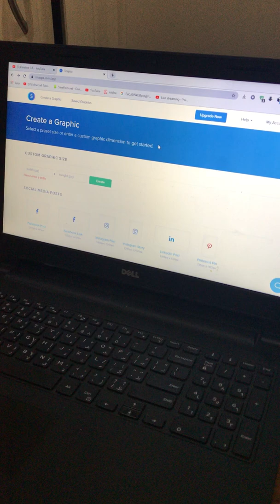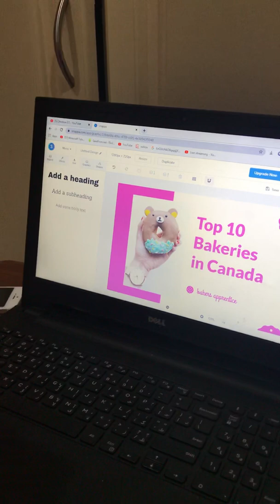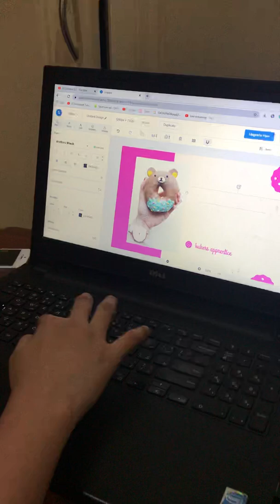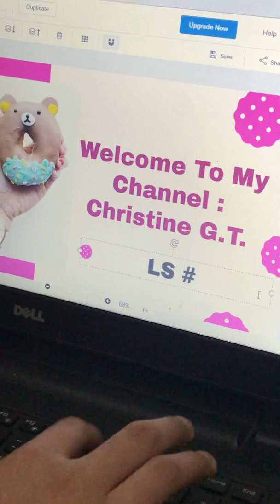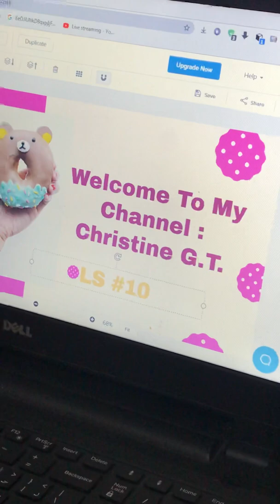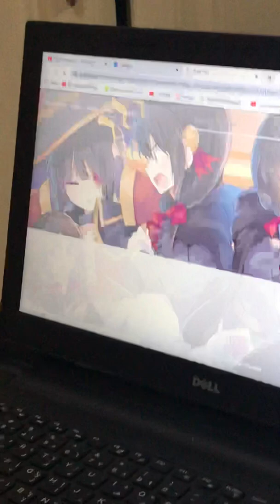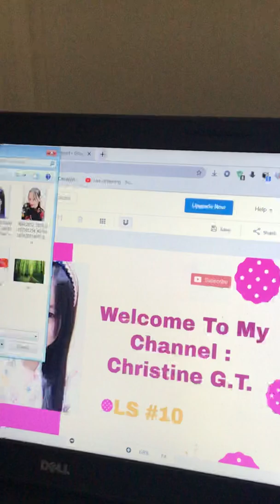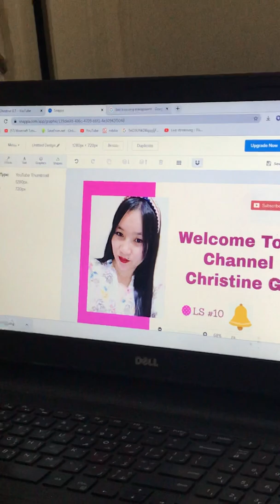YouTube Tutorial in How to make a thumbnail